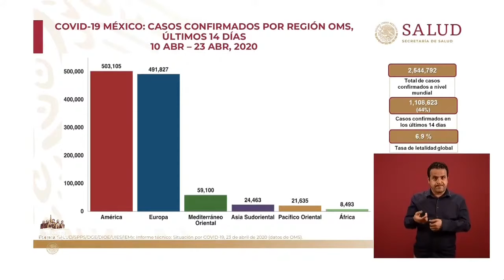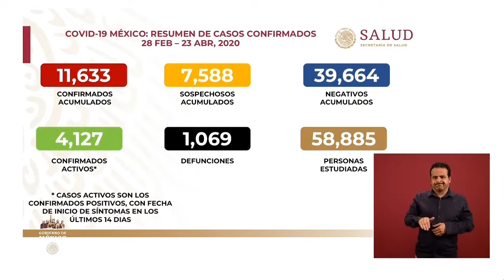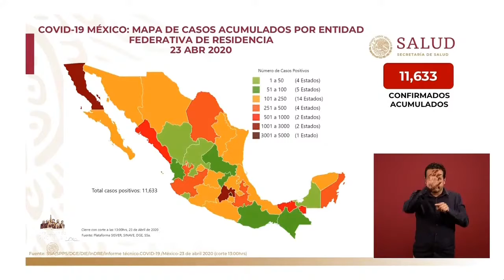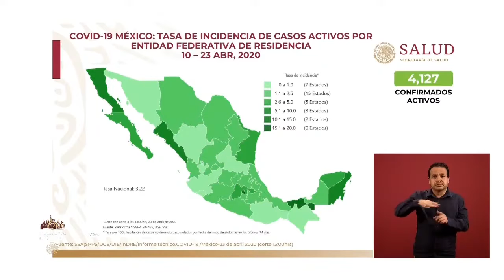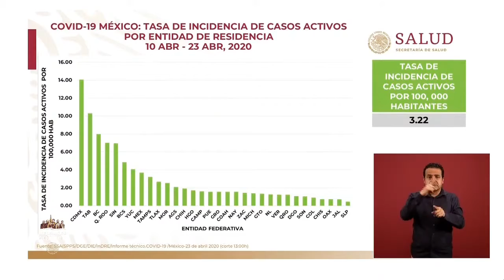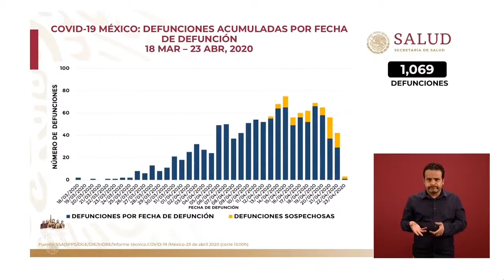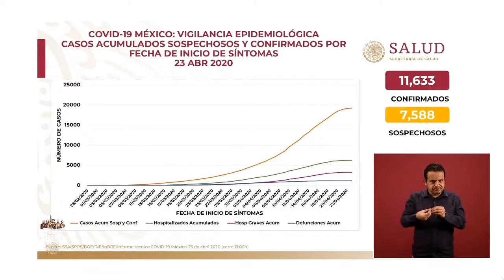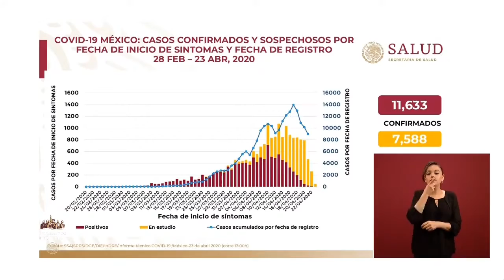Casos COVID19 México y el mundo 23 abril 2020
Informe coronavirus COVID-19 en México. 01:29
Salón Tesorería de Palacio Nacional, Ciudad de México a 23 de abril de 2020
Sitio Oficial del Gobierno Federal, Presidencia de la República.